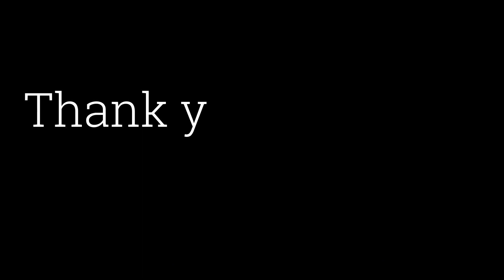HALF-LIFE Gameplay Walkthrough Partie 57 FULL GAME - No Commentary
Half Life 1 Walkthrough Part 57 and until the last part will include the full Half Life 1 Gameplay on PC VR. This Half Life 1 Gameplay is recorded in  HD on PC with and will include the full game, all endings and all boss fights.

Half Life 1 is  return to the Half Life series. It’s the story of an impossible fight against a vicious alien race known as the Combine, set between the events of Half Life and Half Life 2. Playing as Alyx Vance, you are humanity’s only chance for survival. Valve’s return to the Half Life universe that started it all was built from the ground up for virtual reality. VR was built to enable the gameplay that sits at the heart of Half-Life. Immerse yourself in deep environmental interactions, puzzle solving, world exploration, and visceral combat. Playing as Alyx Vance, you are humanity’s only chance for survival. The Combine’s control of the planet since the Black Mesa incident has only strengthened as they corral the remaining population in cities. Among them are some of Earth’s greatest scientists: you and your father, Dr. Eli Vance.